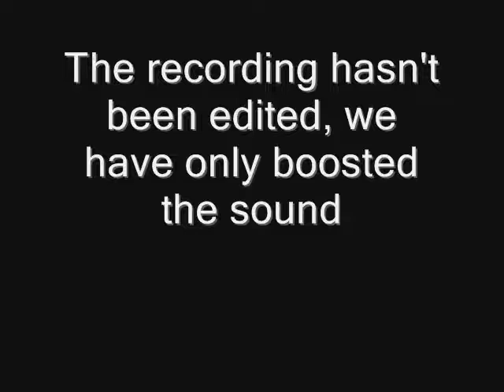EVP of piano in the music room at The Convent in Daylesford, Victoria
While visiting the Convent in Daylesford, Victoria, We decided to do a recording in the music room, What we recorded sounds like a piano. It is hard to hear the piano so we have boosted the sound. We were unable to remove the static.